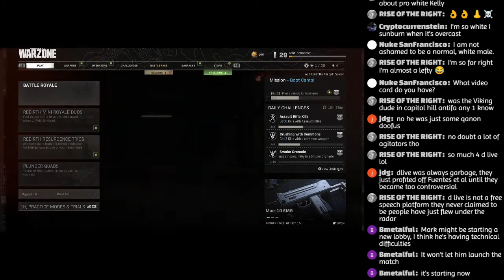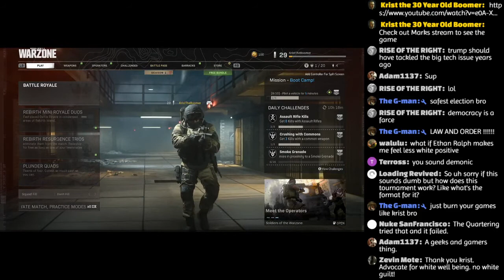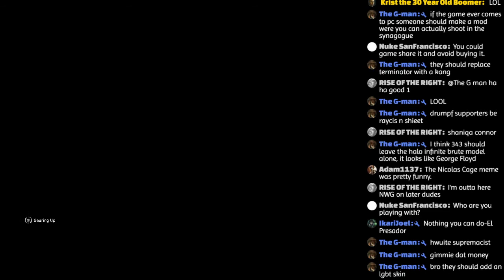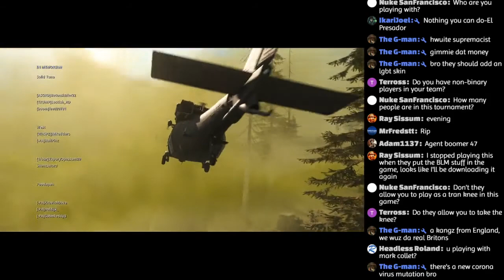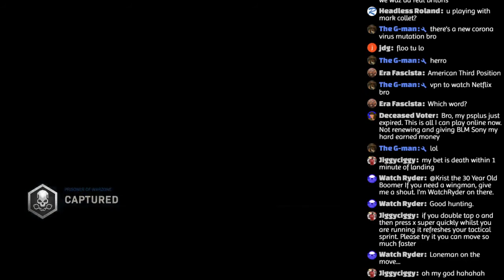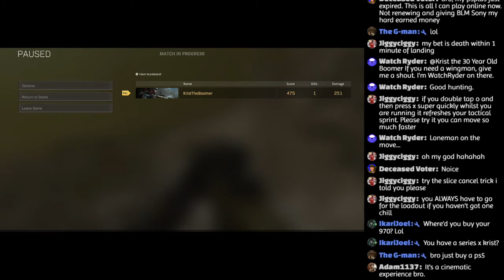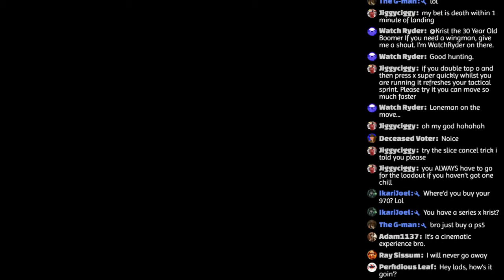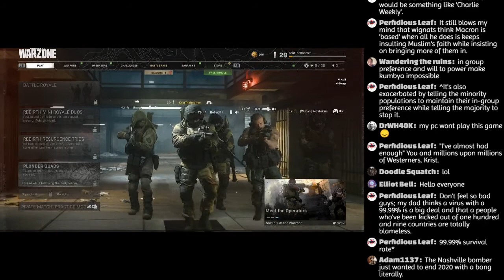White Positive CoD Warzone Tournament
You can also see the stream on the following channels from a different point of view: